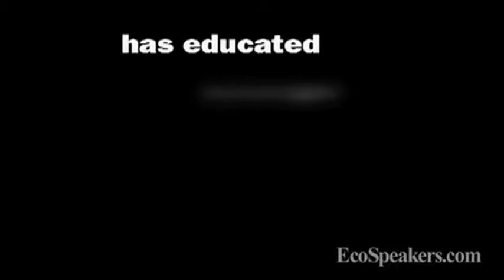IP301 LEARNING OUR PLACE